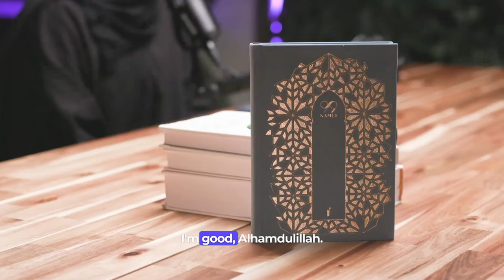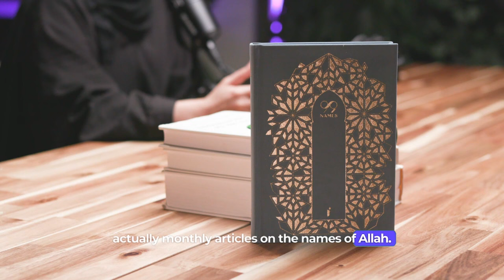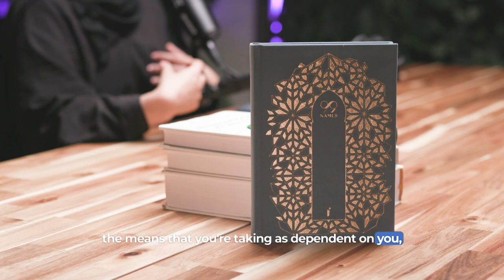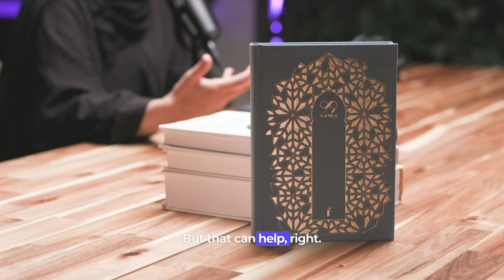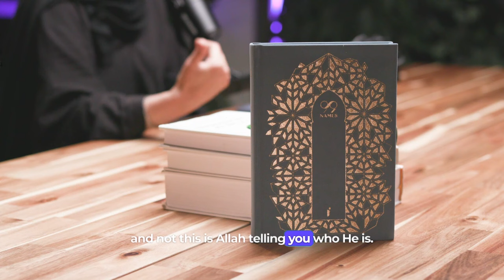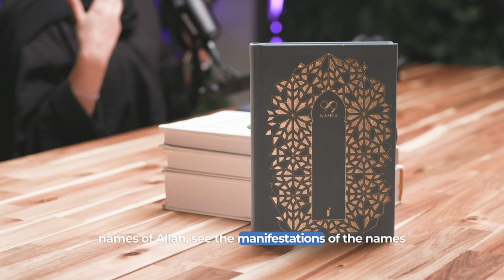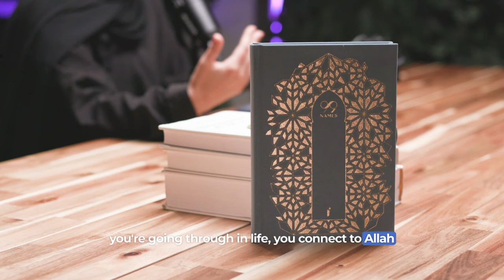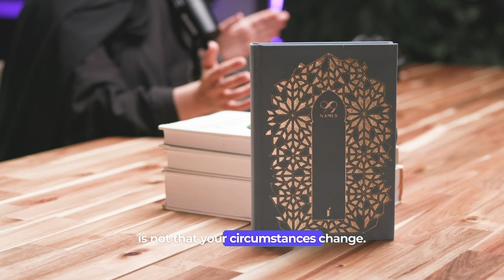Episode 2: Names of Allah for Overcoming Obstacles & Emotional Wellbeing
Episode 2 of the Perseverance Podcast is here!

In this episode, our host Shahbaz Mirza speaks to Dr. Jinan Yousef discussing how knowing and understanding different Names of Allah can help us overcome tough times and feel better emotionally.